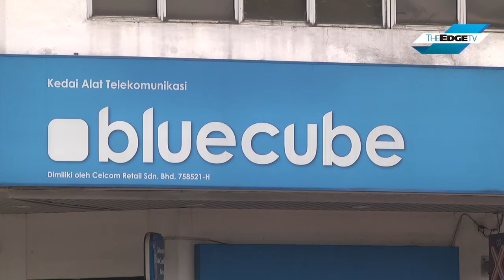AXIATA LOOKS AT A BETTER SECOND HALF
Axiata Group Berhad is expecting its Malaysia And Indonesian units to support its earnings recovery in the school half ending December 31 2015